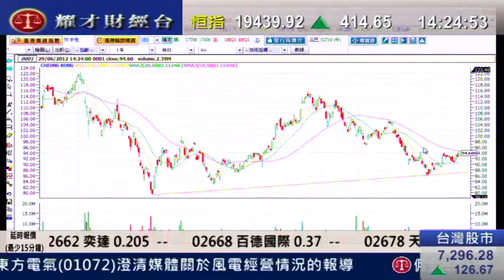耀才財經台 有問必答 「內地食品股建議購入康師博(322)和中國旺旺(0151)」